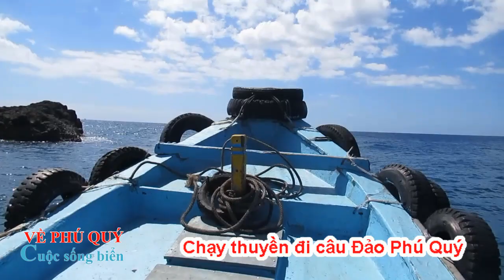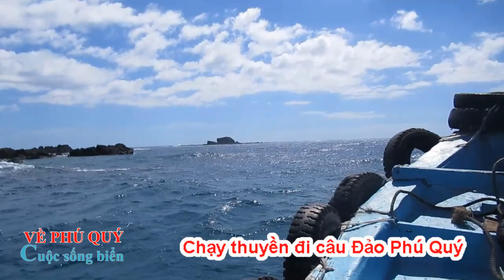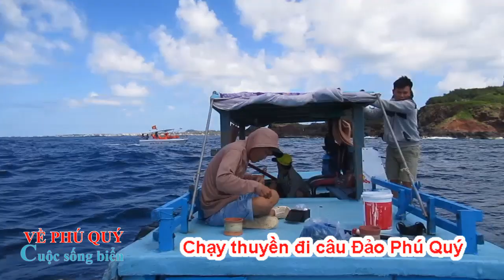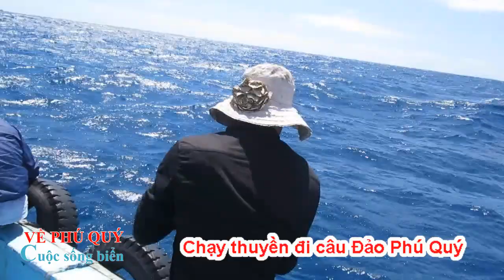Câu Cá Dã Ngoại Chạy Thuyền Ra Khơi Câu Cá Bò Đảo Phú Quý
Ngày nghỉ chủ nhật chúng tôi thường chạy xuồng ra khơi ngoài biển đảo Phú Quý để câu rất nhiều loại cá.
xxxxxxxxxxxx
+  Các  bạn ủng hộ các video khác của mình nhé:
• xxxxxxxxxxxx
ĐT: 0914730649 – hỗ trợ du lịch đảo Phú Quý